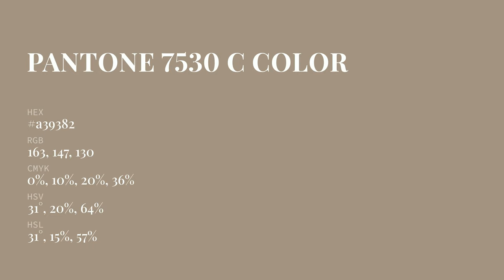color a39382 hex color - Brown color - Cool color a39382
What color is ? a39382 hex color - Brown color - Cool color a39382